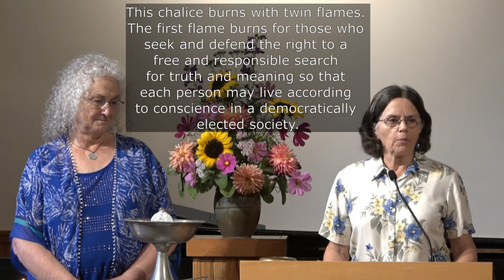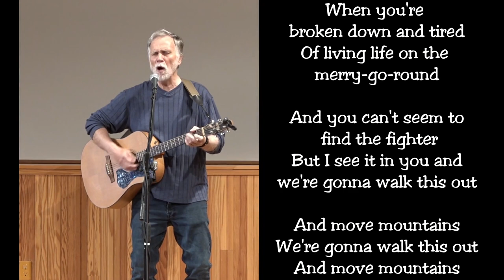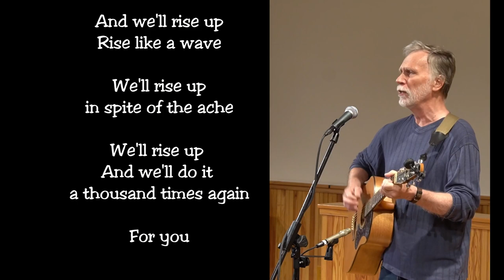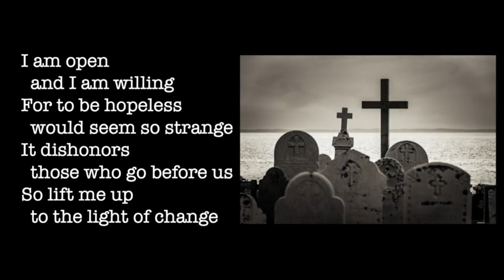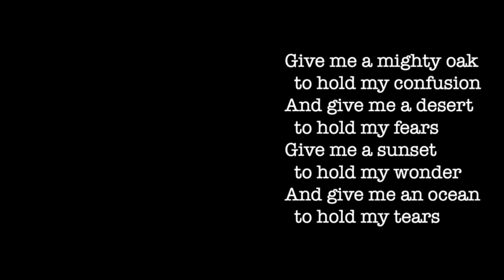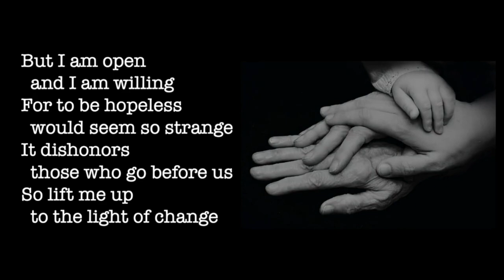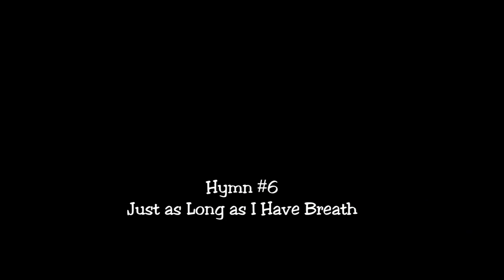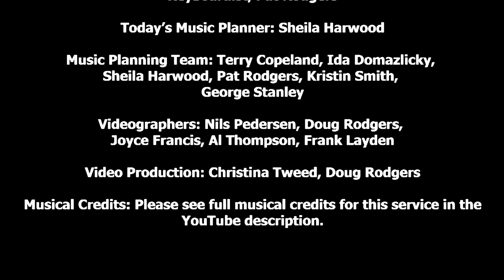QUUF Sunday Service August 28, 2022, “Passionately Pro-Choice" Susan Landau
Quimper Unitarian Universalist Fellowship
Sunday Service, August 28, 2022
“Passionately Pro-Choice”
Guest Speaker: Susan Landau
Worship Assistant: Kathy Stevenson

Call to Community: Hymn # 315, “This Old World is Full of Sorrow”
American Folk Tune
Performed by the QUUF Zoom Ensemble

Offertory: ”I’ll Rise Up”
By Andra Day
Vocal/guitar, Art Price

Musical Response: excerpt from Hymn # 315
“This Old World is Full of Sorrow”
American Folk Tune, arr. by Larry Shackley
Pianist, Sheila Harwood

Special Music:  “I Am Willing”
By Holly Near

Closing Hymn: Hymn # 6
“Just as Long as I Have Breath”
Words by Alicia S. Carpenter
Harmony revised by John Edwin Giles
Performed by the QUUF Quartet: Sarah Gustner, Pat Rodgers, Doug Rodgers, and Al Thompson

Postlude: “Get Up, Stand Up”
By Bob Marley